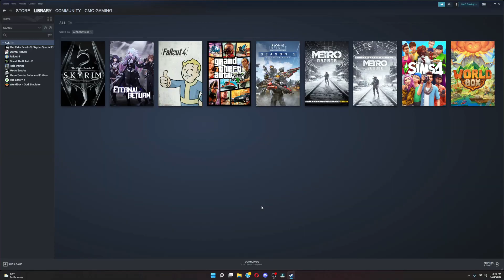Apex Legends BR playthrough pt2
CMO Chuckie, Zedicus and Panda playing some Apex Legends Battle royal.

H.M. Online Fun . Come join us on Facebook. Must live in the US and be 18 or older to join.